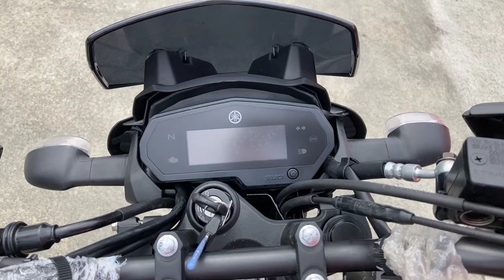FZS25 新車 バイクショップ名:エナジーモータースタイル 伊丹市本店